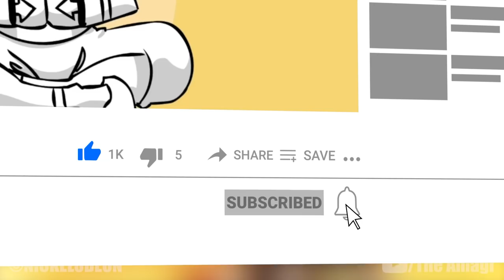The Life Of Baatar Jr. (Avatar)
Baatar Jr. is Suyin Beifong and Baatar's eldest son, half-nephew of Lin Beifong, first grandson of Toph Beifong, and former fiancé of Kuvira. As Zaofu's engineer, he was responsible for enacting his father's designs. However, after Earth Queen Hou-Ting's murder and the Earth Kingdom's subsequent decline in stability, he left Zaofu together with Kuvira to reunite the nation, much to the disapproval of his mother. He was placed under house arrest for his crimes, returning to Zaofu while being unable to understand why Kuvira would shoot at him with her spirit energy cannon when he was captured by Team Avatar.

CHAPTERS

00:00 Intro
01:03 Engineer At Zaofu
01:37 Traveling Across The Earth Kingdom
02:17 Annexation Of The State Of Yi
04:39 Conquering Zaofu
12:47 Readying The Spirit Energy Cannon
15:22 Conquering Republic City & Capture
19:00 Reunion With Kuvira

AVATAR WIKI

CREDITS

PRODUCER: @AmagiPublishing
NARRATOR: @Jeremyafreed
EDITOR: @Imubi5